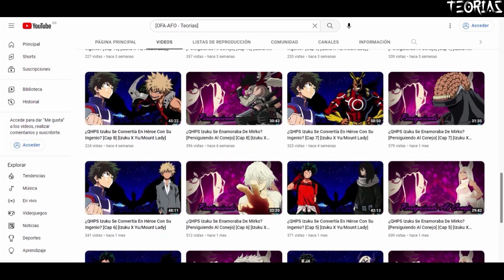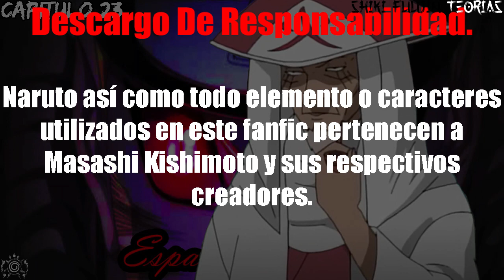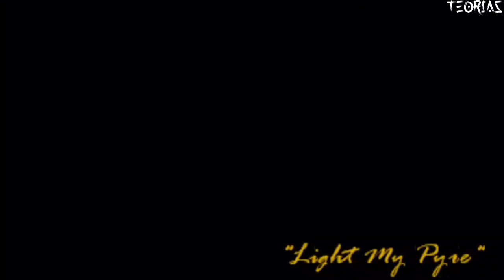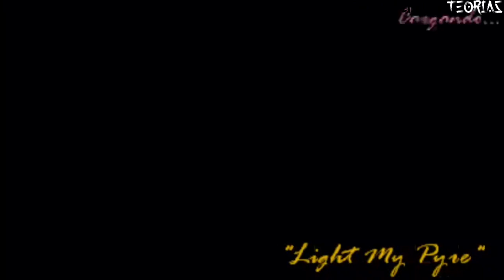Hoja De Ilusión [Cap 23] [Naruto X ?????]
Un encuentro casual coloca a Naruto Uzumaki en el camino hacia el aprendizaje de genjutsu. Claro, no tiene talento para eso, pero una vez que Naruto se propone hacer algo, nunca se rendirá hasta lograrlo, y Naruto no se detendrá hasta convertirse en un maestro del genjutsu.